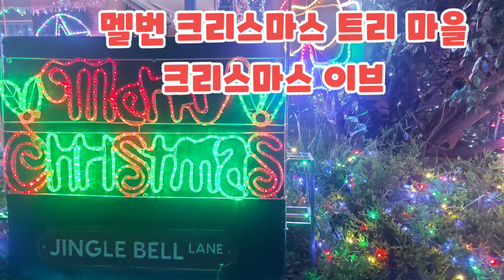멜번 크리스마스트리마을에서 크리스마스 이브 마음벗Vlog8 Christmas with the Neighbors Australians sharing cookie gifts